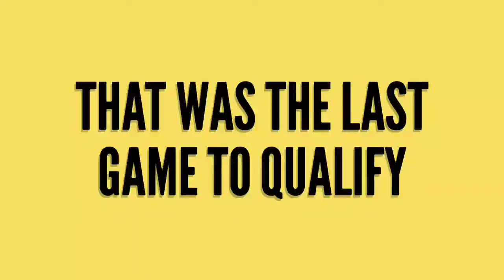QUALIFYING FOR THE CODM MOBILE CHAMPIONSHIP